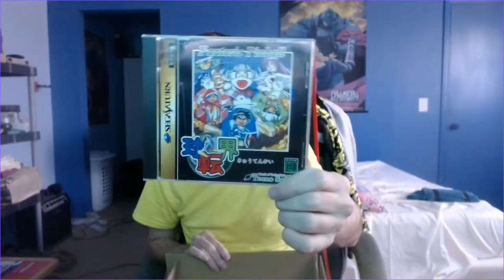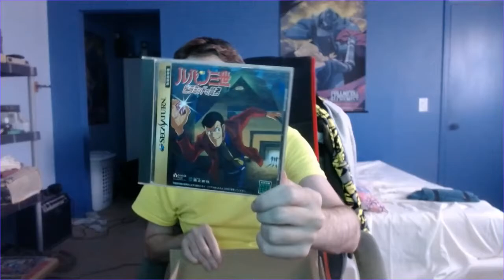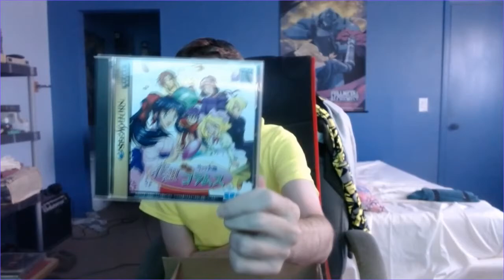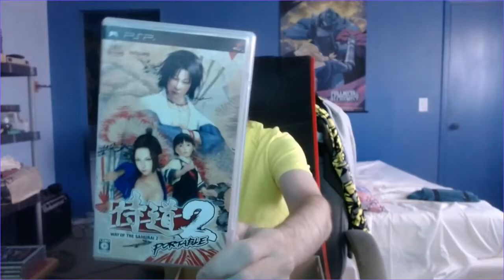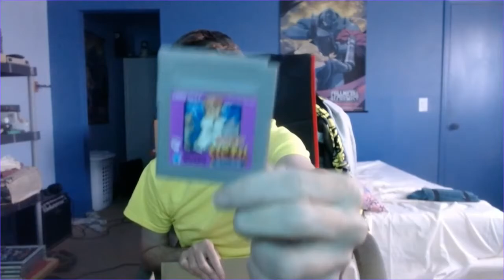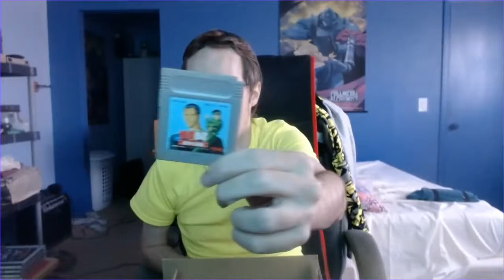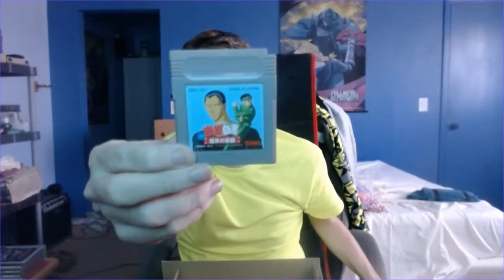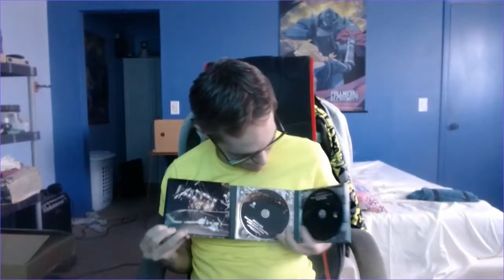Kidshoryuken Game Box #3